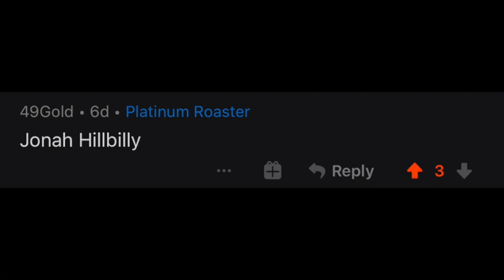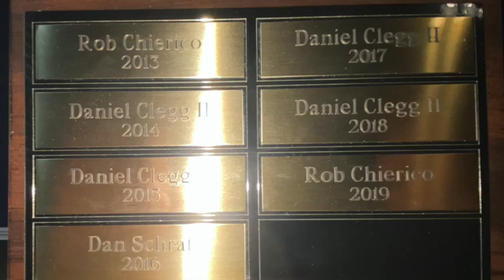Clegger Update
New addition to SFFL COTY